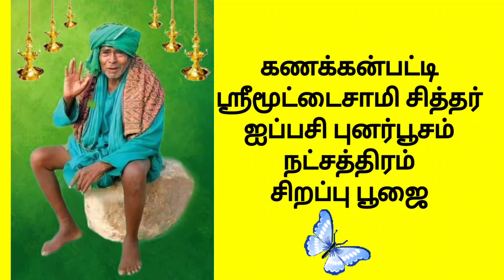கணக்கன்பட்டி ஸ்ரீமூட்டைசாமி சித்தர் ஐப்பசி புனர்பூசம் நட்சத்திரம் சிறப்பு பூஜை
கணக்கன்பட்டி ஸ்ரீமூட்டைசாமி சித்தர் ஐப்பசி புனர்பூசம் நட்சத்திரம் சிறப்பு பூஜை ‎@Doly Devotional